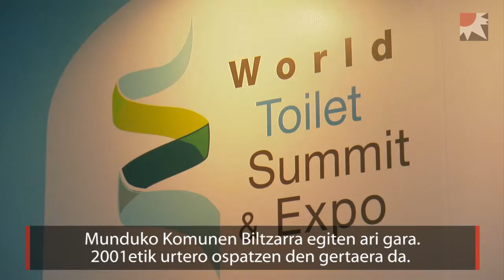Toilet Jauna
Kaka ongi kudeatzen baduzu ongarri izan daiteke baina ez baduzu ongi kudeatzen, hil egin zaitzake. Toilet Jauna "pertsona bat komun bat" leloa mundu osoan egi bihurtu dadin ari da lanean. Izan ere, munduko biztanleen %40k ez baitu oraindik komunik.